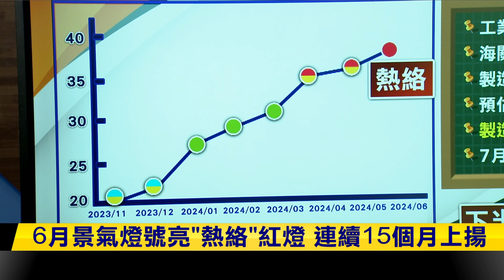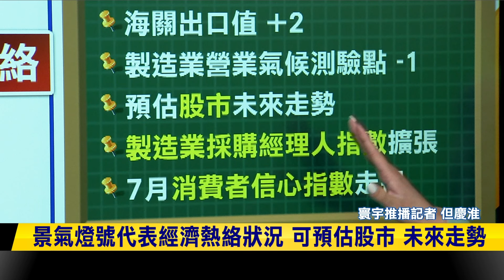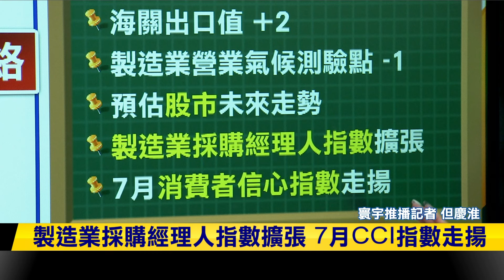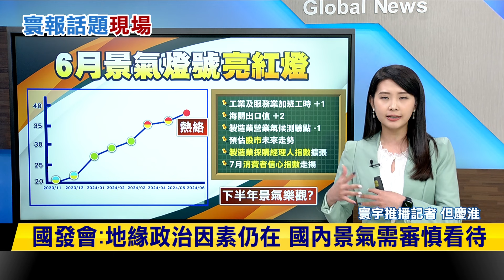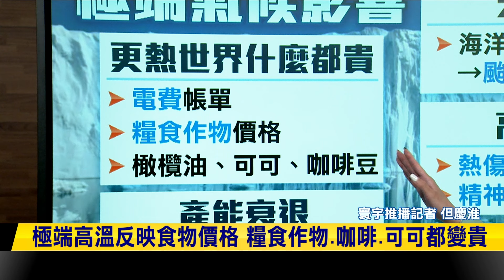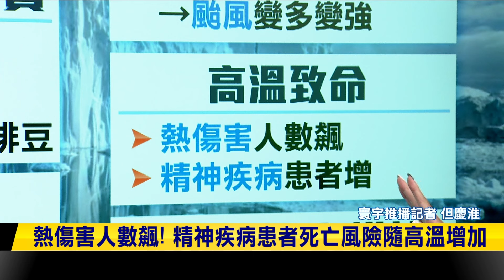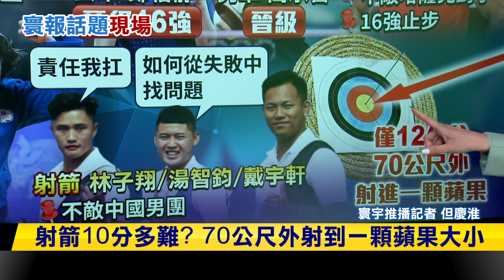【寰報推播】台灣景氣熱連15個月上揚！巴黎奧運也很熱 高溫過頭身心容易出毛病｜寰宇新聞 20240730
0:00 6月景氣燈號亮"熱絡"紅燈 連續15個月上揚

景氣燈號代表經濟熱絡狀況 可預估股市 未來走勢

製造業採購經理人指數擴張 7月CCI指數走揚

國際終端需求復甦 出口成長動能有望延續

國發會:地緣政治因素仍在 國內景氣需審慎看待
3:34 巴黎今高溫將達35度 酷熱影響奧運戶外賽事

沙灘排球.極限單車.橄欖球賽事 恐受高溫影響

極端高溫反映食物價格 糧食作物.咖啡.可可都變貴

高溫降低生產力 熱帶氣旋恐"又多又強"

熱傷害人數飆! 精神疾病患者死亡風險隨高溫增加
7:08擊劍王子止步32強 仍是台灣最佳紀錄

柔道女王止步16強 連珍羚:抬頭挺胸接受

莊智淵愛徒高承睿 首次參加奧運就打進16強

爆冷淘汰... 賴主恩:已盡力 調整身心思考下一步

中華射箭男團不敵中國 林子翔:責任我來扛

射箭10分多難? 70公尺外射到一顆蘋果大小